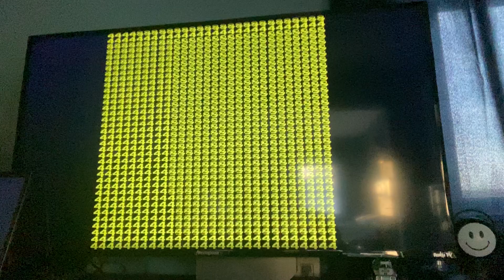April 18, 2024